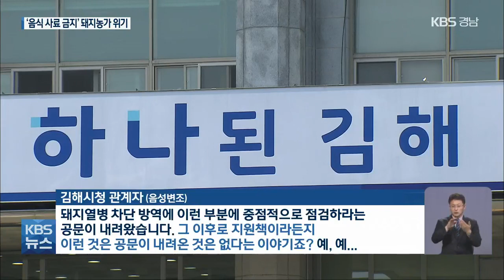‘음식물 쓰레기 사료 금지’ 돼지 사육 농가 위기 / KBS 2021.05.28.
[앵커]

 정부가 2019년 아프리카돼지열병의 전파 원인의 하나로 지목된 음식물 쓰레기 사료의 사용을 전면 금지하면서 돼지 사육 농가들이 경영난을 겪고 있습니다.

 농가들은 곡물 사료를 배급하는 시설을 새로 만들어야 하는 데다, 음식물 쓰레기보다 사룟값이 3배 이상 더 든다며 어려움을 호소하고 있습니다.

 배수영 기자의 보도입니다.

 [리포트]

 돼지 천500마리를 키우는 장덕호 씨,

 지난해부터 다른 농가의 돼지를 대신 길러주고 돈을 받는 위탁 사육을 하고 있습니다.

 2019년 9월부터 음식물 쓰레기 사료 사용이 금지되면서 곡물 사료 배급 시설 마련에 1억 원 넘게 든 데다, 매달 사룟값 감당이 어려워 찾은 궁여지책입니다.

 음식물 쓰레기를 사용할 때보다 사룟값이 3배 이상 많아져 한 달에 5천만 원 정도가 더 들고 있습니다.

 [장덕호/돼지 사육 농민  :  "갑자기 사료화를 중단시킴으로 해서 그 시설이 모두 사양화되고 못 쓰게 되고, 새로운 시설은 최소 1억 원 이상 사료라인을 구성해..."]

 음식물 쓰레기로 사료를 주던 돼지 사육 농가들 가운데는 사업을 포기할 정도로 어려움을 걲고 있습니다.

 [신철호/축산 농민  :  "어느 날 갑자기 못하게 한 다음에 아무 대책도 없이 사료를 준다 뭐한다고 해놓고 지금 현실적으로 아무 것도 해 준게 없거든요. 저도 지금 폐업 신청을 해놓았는데..."]

 축산 농가를 지원하겠다고 밝혔던  환경부는  별다른 대책을 내놓지 않고 있습니다.

 [김해시청 관계자/음성변조 :  "돼지열병 차단 방역에 이런 부분에 중점적으로 점검을 하라는 공문이 내려왔습니다.  (그 이후로 지원책이라든지 이런 것은 공문이 내려온 것은 없다는 이야기죠?) 예, 예..."]

 음식물 쓰레기 절감 차원에서 돼지농가에 음식물 쓰레기 사료 자원화 설비까지 지원했던 정부가  아프리카돼지열병 방역을 이유로 음식물 쓰레기 사료 사용을 금지한 지 3년째!

 돼지 사육 농가들은 경영난이 심해지고 있다며, 정부의 현실적인 대책 마련을 요구하고 있습니다.

 KBS 뉴스 배수영입니다.